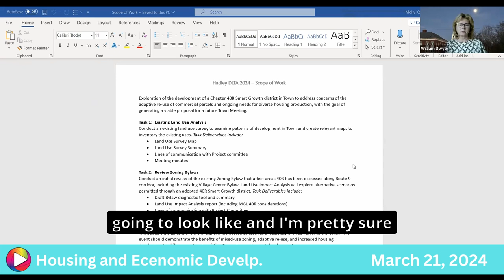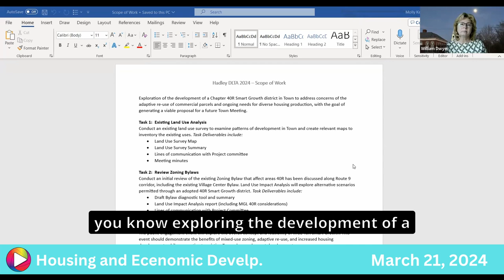Housing and Economic Development Committee: 3-21-24